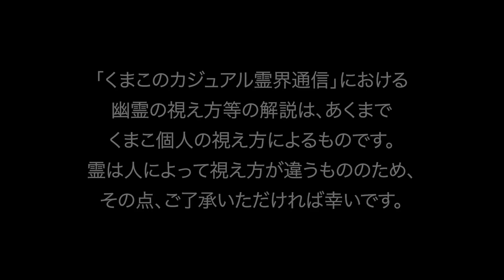【心霊】「色がおかしい霊っている？」という疑問に答えます！【くまこ】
怪談や都市伝説の世界で良く出てくる
・全身真っ赤な女
・紫ババア
・白黒の幽霊
・セピア調の人物
といった、色がおかしな霊を視たことがあるか
くまこに聞いてみました！

今回、とりわけ爆笑トーク回になっていますw

・恐怖体験
・心霊写真
・心霊映像

◆人生諦めろんてゃの各種SNSアカウント